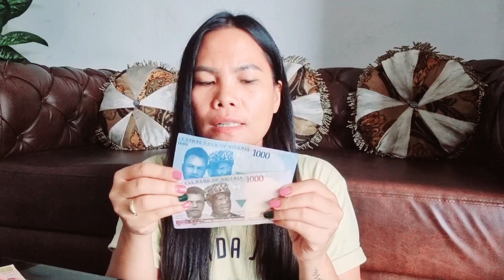CRISIS NIGERIA AFRIKA SEMAKIN PARAH | Banyak Kelaparan Akibat MONETER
Hi semua apa kabar semoga dalam keadaan baik, disini saya sedikit menjelaskan keadaan nigeria saat ini yg semakin parah krisis moneternya. keadaan nigeria saat ini mengingatkan saya keadaan Indonesia di tahun 1997/1998. Banyak demo akibat keadaan yg semakin parah, banyak kelaparan dan banyak penculikan dan perampokan. Semoga Nigeria bisa membaik dan menjadi lebih maju lagi. Terima kasih atas dukungan kalian semua. salam sayang Mommy duo untuk semua keluarga onlineku